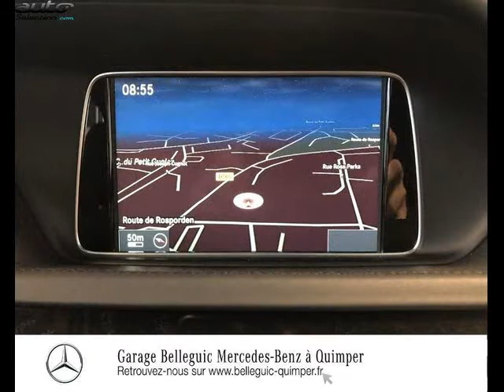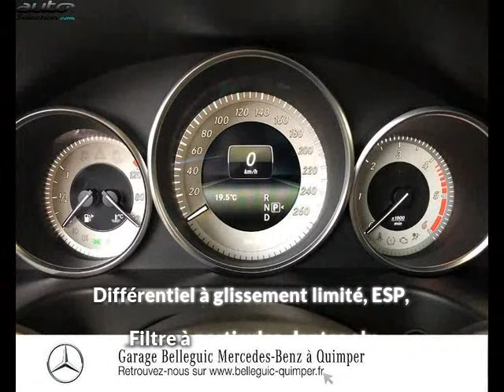Mercedes classe e 350 occasion visible à Quimper présentée par Mercedes quimper belleguic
Cette Mercedes classe e 350 occasion disponible à Quimper dans le 29 est mise en vente par Mercedes quimper belleguic - 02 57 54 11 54 - tous les détails sont